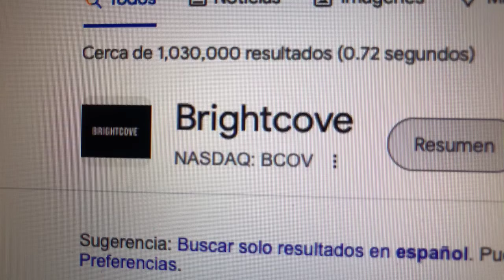🔴 Datos Sobre El Comercio De Acciones De Brightcove BCOV 🔴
Brightcove, Inc. es una empresa de software con sede en Boston, Massachusetts, que produce una plataforma de video en línea.